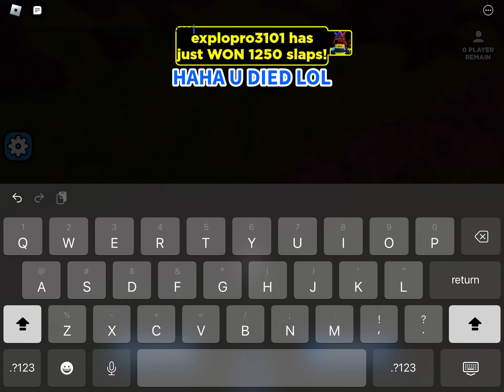I almost got charge on my alt…🥺